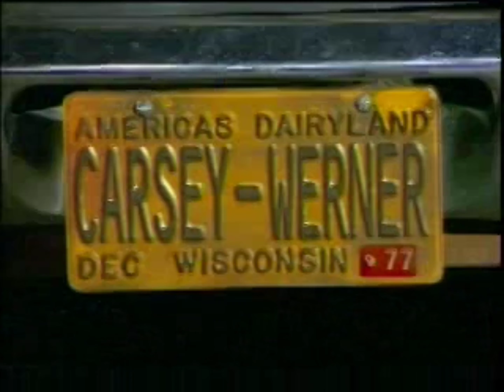Fox Split Screen Credits (October 10, 2000)